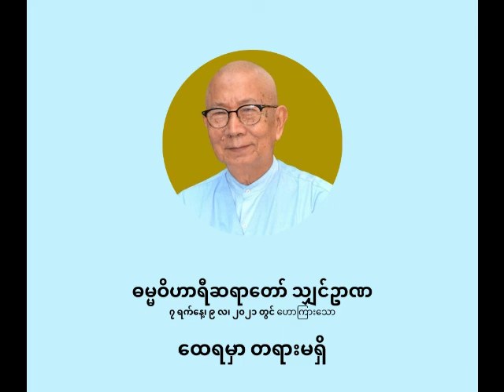ဓမ္မဝိဟာရီ ရှင်ဥာဏ - ထေရမှာ တရားမရှိ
ထေရမှာ တရားမရှိ

ပစ္စုပ္ပန်ကမ္မဝါဒ ဗုဒ္ဓဘာသာ
ဓမ္မဝိဟာရီ သျှင်ဥာဏ
(မိုးပြာဆရာတော်)